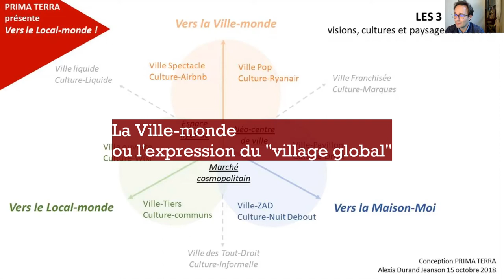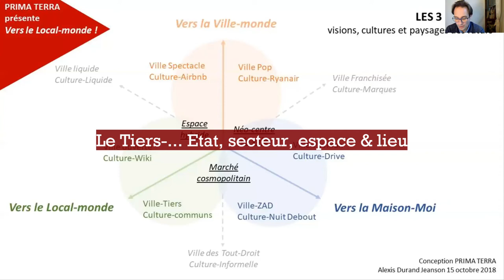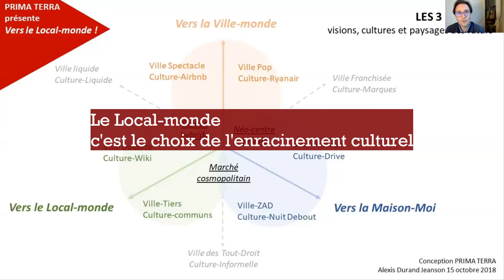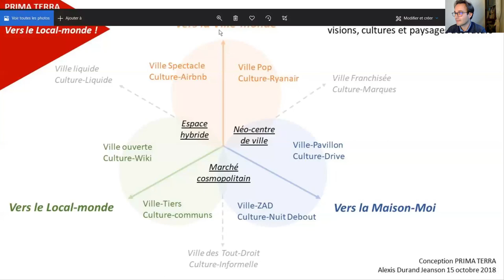Le Local-monde ou comment relier le Local et le Monde ?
Présentation par Alexis Durand Jeanson, animateur de P R I M A   T E R R A tv, du concept de "local-monde" qui émerge depuis quelques années en France, porté notamment par LES LOCALOS, et permet de renouer avec l'idée de faire du lieu, du Local la meilleure manière de se relier au monde, et ainsi participer de la marche du Monde.